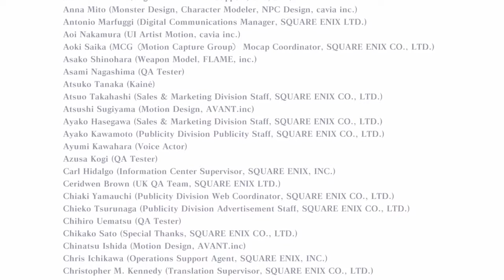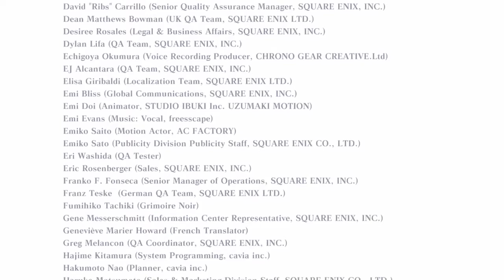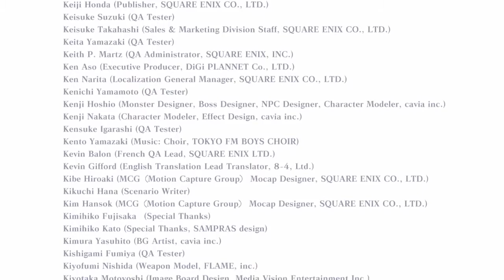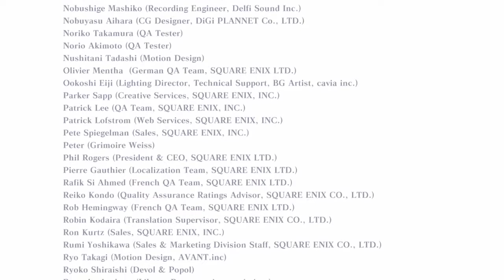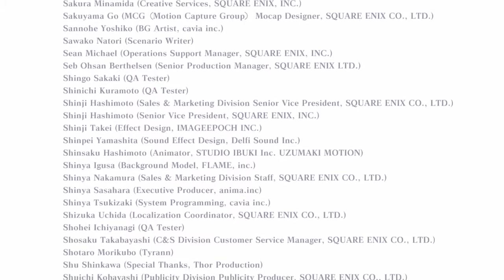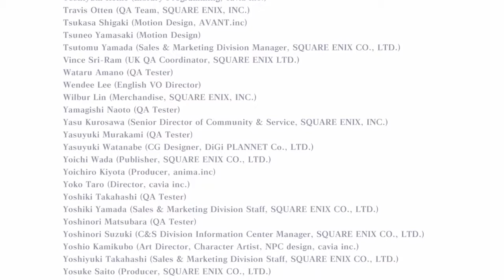[NieR Replicant] B Ending中文字幕劇情影片 Charles RvBaker